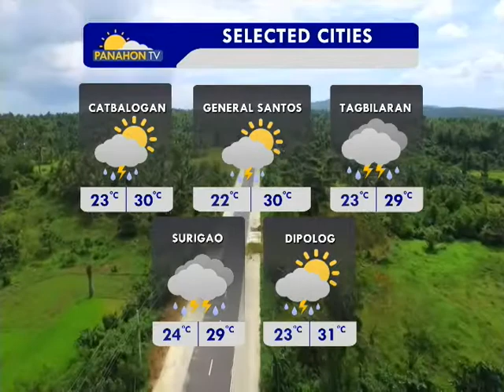Panahon.TV | January 24, 2018, 6:00AM (part 3)